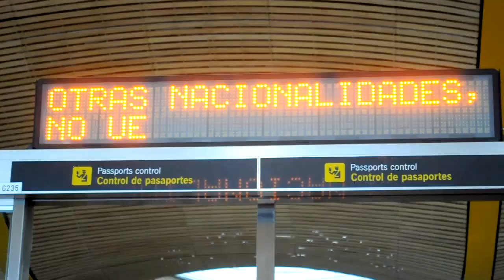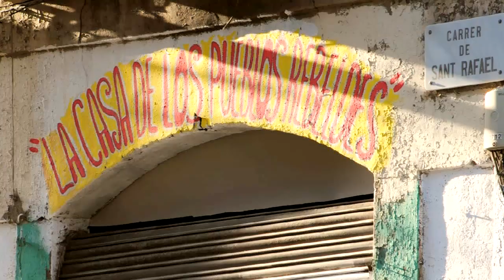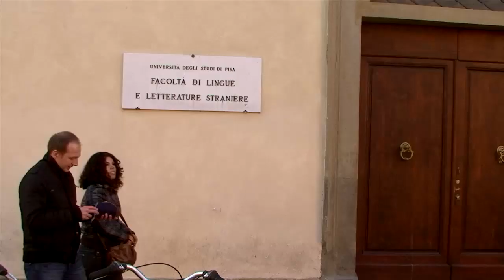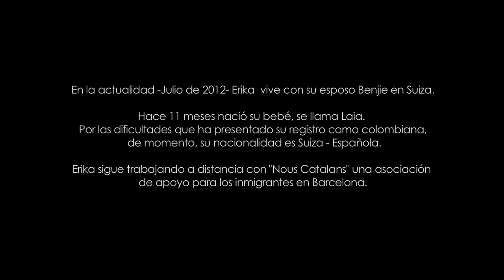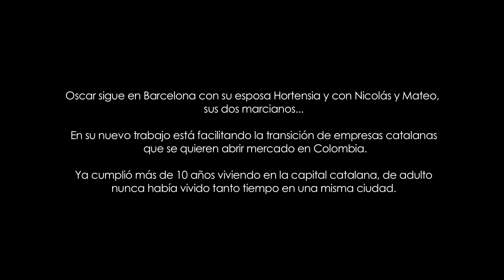Habitantes de Babel (Documental Completo)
2008. Barcelona (España), 3 historias, 3 procesos, 3 colombianos; Erika, Oscar y Giselle, cada uno con una historia por contar de su proceso de inmigrante en la gran Babel, en la gran Barcelona...

Tres años después su proceso migratorio continúa. Los 3 personajes nos cuentan que se siente, se vive y se recuerda de ser inmigrante y cómo sus vidas han seguido moviéndose...

Una mirada a los ires y venires de ese proceso llamado inmigración.

Todo el material está licenciado creative commons.

Un documental de Alejandro Angel, producido por Armadillo Media: Audiovisuales & Medios Digitales en Coproducción con Universidad del Norte

*Subtítulos disponibles en alemán, inglés, italiano, catalán, español
Todo el material disponible para descarga en la web del proyecto.

Habitantes de Babel cuenta con una Licencia Creative Commons 3.0 BY - NC.